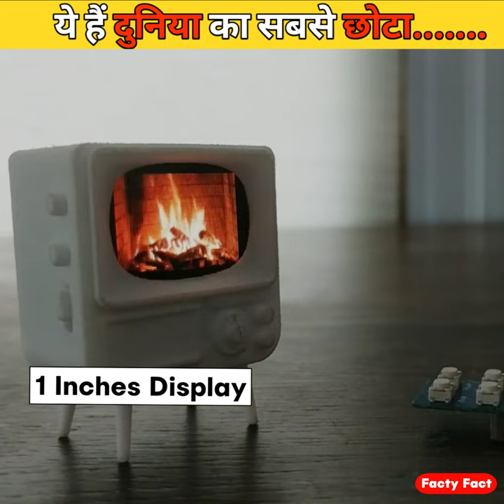ये है दुनिया का सबसे छोटा Tv with 1 Inch Display 😍😍||ज़रूर देखें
ये है दुनिया का सबसे छोटा Tv with 1 Inch Display 😍😍||ज़रूर देखें||Facty Fact||

-This video has no negative impact on thKe original works ( It would actually be positive for them )
1) Lamborghini की पहली car  मे engine ही नहीं
2) facts about lamborghini
3)Amazing fact about Lamborghini
4)luxury cars fact
5) Lamborghini facts
6)Top amazing facts
7)Facts in Hindi
8)à2 motivational video
9)Fact2Fact
10)à2 motivational video shorts
11)Facts,Fact,Amazing Facts, Most amazing Facts, indian Facts, common things you donot know the purpose
12) my first short video
13)Japan क्यू है ऐसा?|| Amazing Facts about Japan ||Bullet train||
14)भारत के अमीर Youtuber's||Technical Guruji||Carry Minati||
15)Top 10 Most Popular Youtuber's In India|Total Gaming vs Carry Minati|
16)ये है दुनिया का सबसे छोटा Tv with 1 Inch Display 😍😍||ज़रूर देखें||
facts,
facts verse,
facts shorts,
facts of life theme song,
facts young dolph,
facts bangla,
facts about north koreaits fact,
its facts its facts is it not facts,
its facts meme,
its fact face reveal,
its fact shorts,
its fact new video,
its facts background music,
its fact channel,
its fact shots,
its facts annoying tv,
its fact army,
its fact meme,
its fact illusion,
its facts its fact,
its fact ki tarah video editing kaise karen
top ten amazing facts about human,
top 10 amazing facts about animals,
top 70 amazing facts about england,
top ten amazing facts about world,
Bugatti ,
shorts,
lamborghini facts you never knew,
Bugatti,
shorts,,
how cow exam,
how cow exam china,
what is the gaokao exam,
how hard is the gaokao,
gaokao exam explained,
gaokao exam solutions,
failing the gaokaochina,
china mac,
china news,
china movie,
china song,
china taiwan,
chinatown,
china in focus,
china food,
china and taiwan news todaytop 10,
top 10 speed,
top 10 songs of the week,
top 10 wwe,
top 100 nfl players 2022,
top 10 nba,
top 10 raw momentswet jeans,
wet jeans podcast,
wet jeans tiktok,
wet jeans to stretch,
wet jeans amindi,
wet jeans unboxing,
wet jeans pod,
wet jeans commercial,
wet jeans podcast channel,
wet jeans action park media,
wet denim as they come,
amindi wet jeans,
how to dry a wet jeans,
wet jeans band,
wet denim band,
sexy,
sexy thing,
sexy country songs,
sexy back justin timberlake,
sexy back letra,
sexy beasts netflix,
sexy blouse design,
sexy christmas songs,
sexy diy costumes,
sexy diy halloween costumes,
sexy eyes lyrics,
sexy eyeliner,
sexy fish miami,
sexy fragrances,
sexy fish restaurant,
sexy hairstyles,
sexy halloween makeup,
sexy hair powder,
sexy hair spray,
i ́sexy and i know it remixfacts,
facts verse,
facts shorts,
facts young dolph,
facts bangla,
facts about my fnaf au,